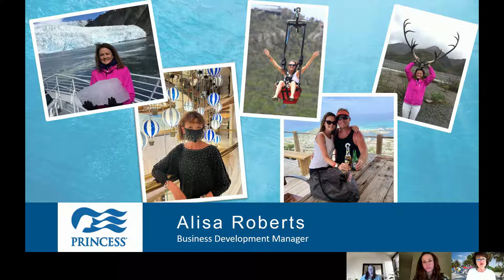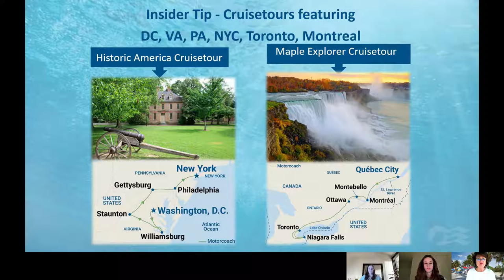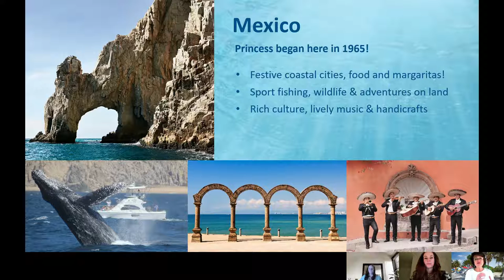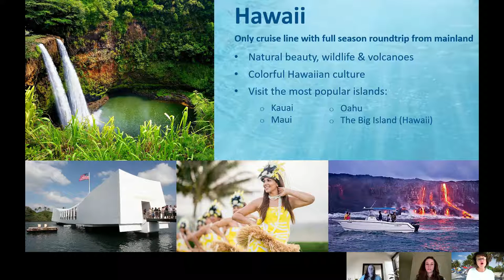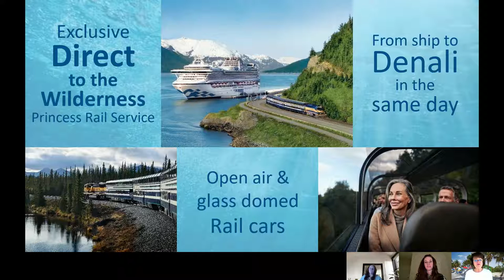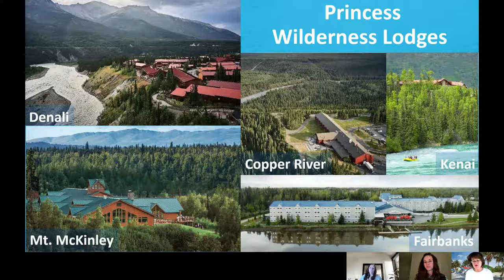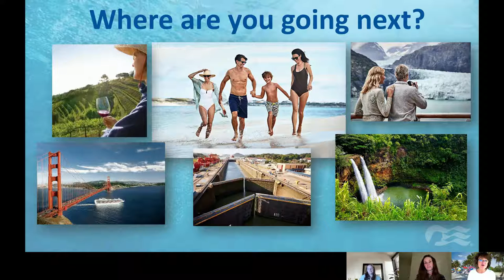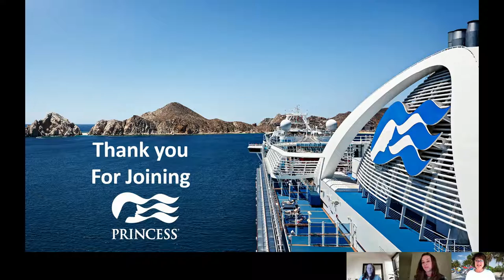The Wonderful World of Cruising with Princess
One of the best-known names in cruising, Princess Cruises first set sail in 1965 with a single ship cruising to Mexico. Today, the line has grown to become the third largest cruise line in the world, renowned for innovative ships, an array of onboard options, and an environment of exceptional customer service.